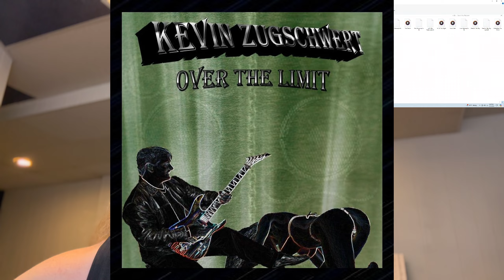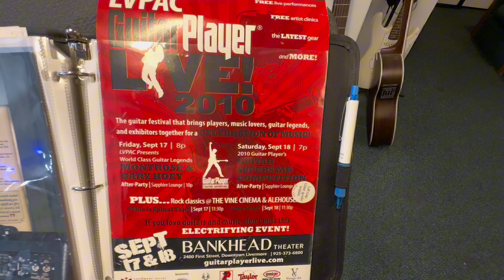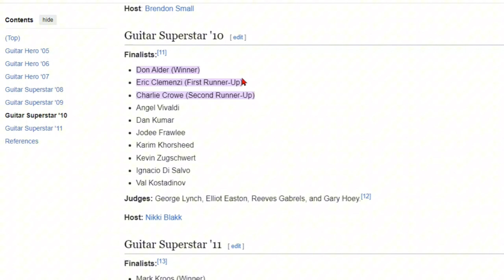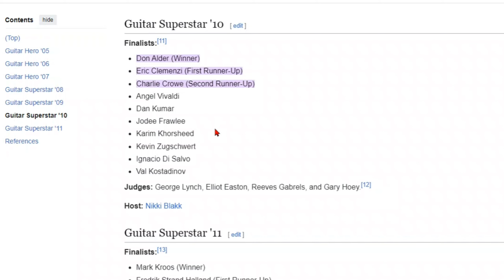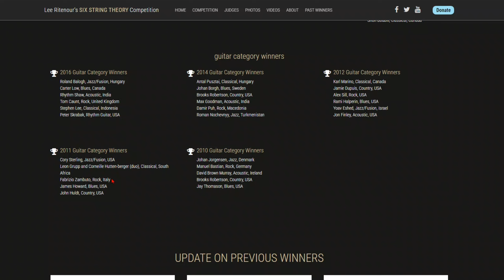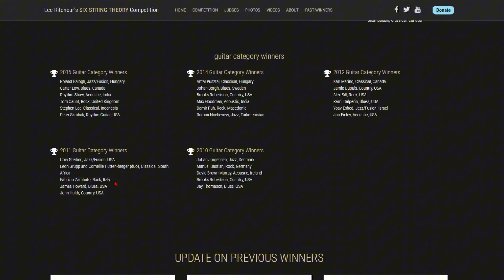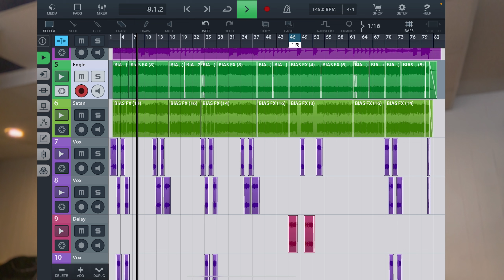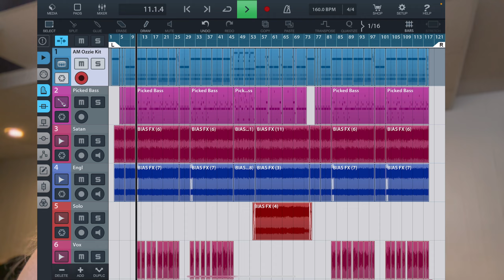The Last 20 Years of Guitar Recording Have Been INSANE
Join me on an incredible journey through two decades of music production! In this video, I'll take you behind the scenes to witness my evolution as a music producer from 2004 to 2024. From humble beginnings to mastering the craft, experience the highs, lows, and everything in between.

- Early days: My first tracks and gear in 2004
- Milestones and breakthroughs: Key moments that shaped my sound
- Studio tours: How my setup has evolved over the years
- Collaborations and projects: Working with amazing artists
- Reflections: Lessons learned and advice for aspiring producers

🎧 **Special Highlights:**
- Unreleased tracks and rare footage
- Personal stories and behind-the-scenes insights
- Tips and techniques that helped me grow

Thank you for being part of this incredible journey!

Recommended Gear:

Apple iPad 10.2" 9th Gen Wi-Fi 64GB - Space Gray
PreSonus AudioBox USB 96K 25th Anniversary Edition Audio Interface Black
Samson C01U PRO USB Large Diaphragm Condenser Mic with Peak LED Headphone Output